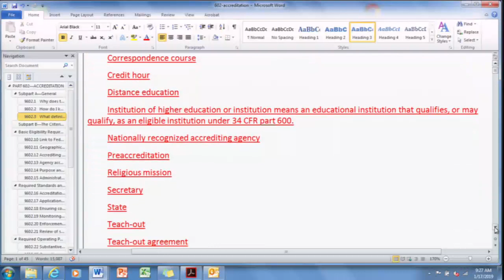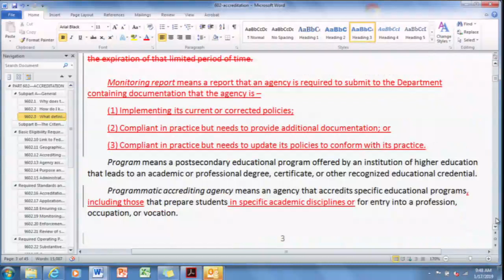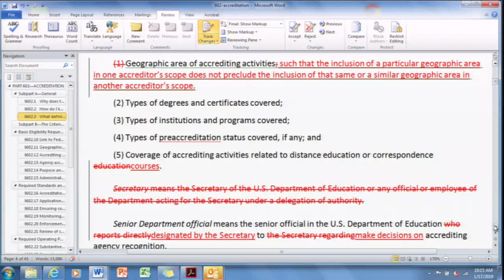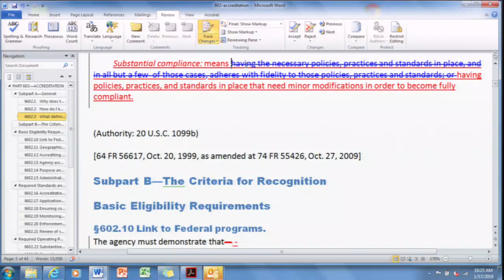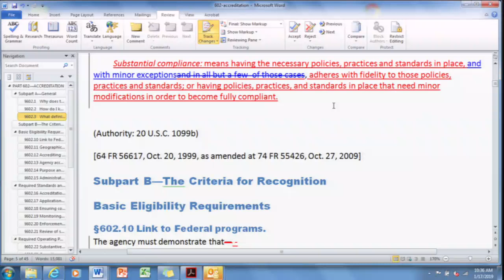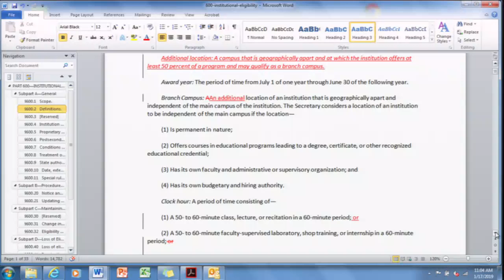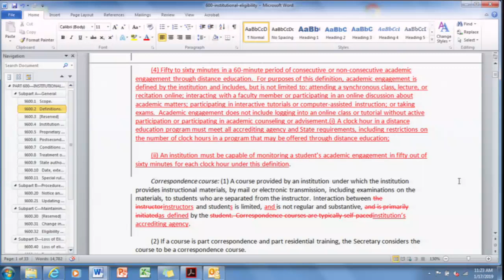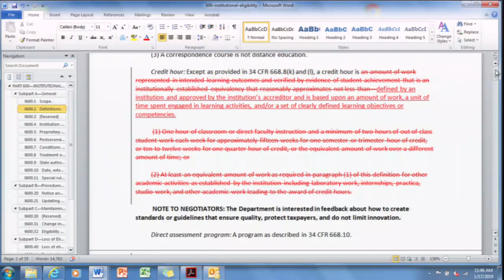Distance Learning and Educational Innovation Subcommittee - morning session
January 17, 2019, Morning session